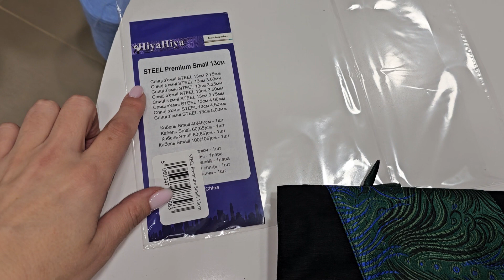Набір з'ємних спиць HiyaHiya STEEL Premium Small 13cм (короткий огляд)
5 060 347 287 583 Набір з'ємних спиць HiyaHiya STEEL Premium Small 13cм

Склад набору:
1 пара з'ємних спиць Sharp 13см  2,75 мм
1 пара з'ємних спиць Sharp 13см  3,00 мм
1 пара з'ємних спиць Sharp 13см  3,25 мм
1 пара з'ємних спиць Sharp 13см  3,50 мм
1 пара з'ємних спиць Sharp 13см  3,75 мм
1 пара з'ємних спиць Sharp 13см  4,00 мм
1 пара з'ємних спиць Sharp 13см  4,50 мм
1 пара з'ємних спиць Sharp 13см  5,00 мм
1 з'ємний кабель Small  40(45)см
1 з'ємний кабель Small  60(65)см
1 з'ємний кабель Small  80(85)см
1 з'ємний кабель Small  100(105)см
1 пара з'єднувачів кабелей Small
1 комплект для підтягування з'єднання - пара гумових пластинок та ключик
1 тканевий футляр
Довжина кабеля вказана з урахуванням спиць, тому має два маркування довжини - довжину зі спицями 10см (довжину зі спицями 13см)
Колір та дизайн футлярів може відрізнятися від фото

Вартість набору 5600грн

Також в наявності набір
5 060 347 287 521 Набір з'ємних спиць HiyaHiya STEEL Premium Small 10cм

Склад набору:
1 пара з'ємних спиць Sharp 10см  2,75 мм
1 пара з'ємних спиць Sharp 10см  3,00 мм
1 пара з'ємних спиць Sharp 10см  3,25 мм
1 пара з'ємних спиць Sharp 10см  3,50 мм
1 пара з'ємних спиць Sharp 10см  3,75 мм
1 пара з'ємних спиць Sharp 10см  4,00 мм
1 пара з'ємних спиць Sharp 10см  4,50 мм
1 пара з'ємних спиць Sharp 10см  5,00 мм
1 з'ємний кабель Small  40(45)см
1 з'ємний кабель Small  60(65)см
1 з'ємний кабель Small  80(85)см
1 з'ємний кабель Small  100(105)см
1 пара з'єднувачів кабелей Small
1 комплект для підтягування з'єднання - пара гумових пластинок та ключик
1 тканевий футляр
Вартість набору 5600грн

Магазин знаходиться в Одесі
ЖМ Радужний
вул. Гранітна 1
Цокольний поверх, з боку проспекту Небесної Сотні